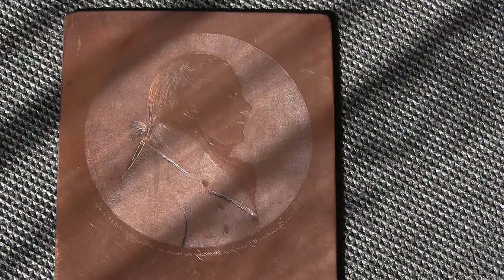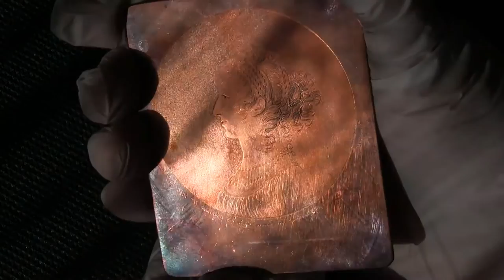Physionotrace prints and original engraved plates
Physionotrace prints and original engraved plates from Chiesa Gosio Collections. Inventore del procedimento fu Gilles Louis Chrétien (Versailles 1754, Paris 1811), violoncellista alla corte di Versailles. Il dispositivo integra il sedile per il soggetto con il pannello di registrazione della sagoma, dotato di pantografo. Il ritratto direttamente prodotto con l’ausilio del dispositivo poteva essere realizzato a grandezza naturale. In questo caso era denominato «grand trait». Più frequentemente il profilo veniva eseguito in riduzione grazie ad un pantografo che consentiva di concludere il lavoro con rapidità e precisione. Il volto in primo piano veniva generalmente arricchito con i dettagli del viso e dell’acconciatura attraverso un intervento artistico soggettivo da parte dell’artista che poteva valorizzare il ritratto aggiungendo tinte con pastelli colorati o acquerelli. L’intero procedimento poteva essere completato in pochi minuti.
Questa immagine unica può essere considerata l’originale autentico di un procedimento semiautomatico. Il passo successivo poteva essere la produzione di una placca di rame che veniva incisa grazie ad un pantografo che ricalcava la figura iniziale. Con questa matrice era poi possibile ottenere tirature, anche limitate ad una dozzina di copie, del ritratto iniziale.
Chrétien iniziò a produrre ritratti al physionotrace intorno al 1785, associandosi nell’aprile del 1788 con il miniaturista Edme Quenedey des Riceys.
Thanks to Jason Farnham for the soundtrack "Wedding Invitation" (Youtube free library)